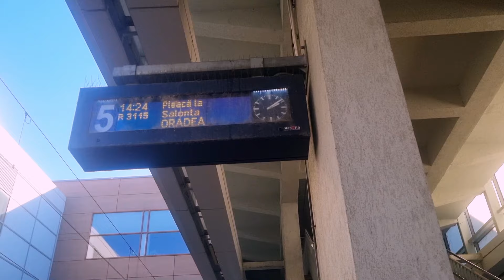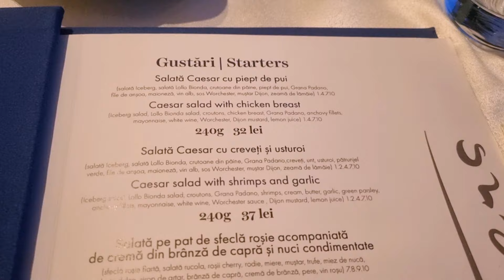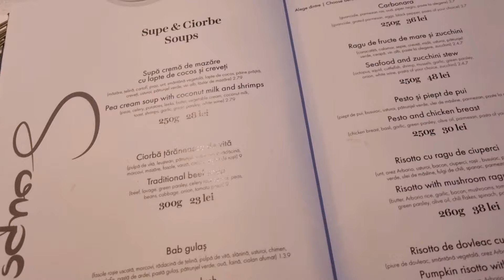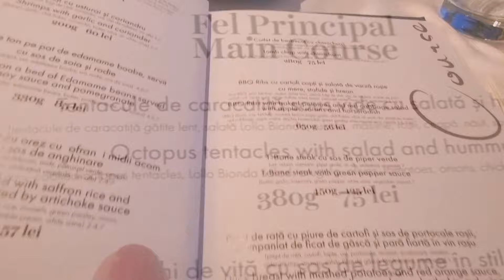City Break la Oradea cu Surorile mele(Prima Zi ) ‼️❤️‼️lovesong